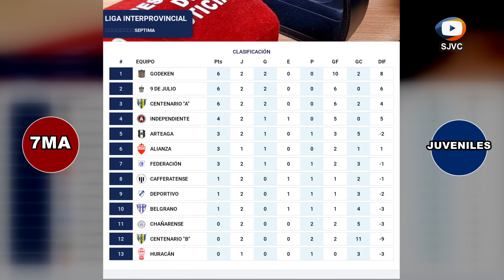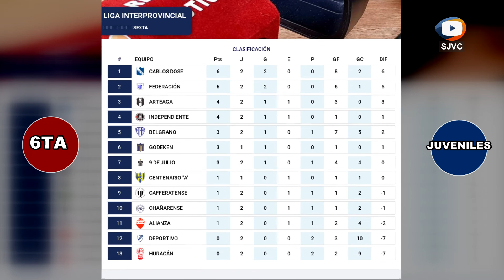2da Fecha Divisiones Juveniles Liga InterProvincial - Torneo Clausura 2022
Notas y Goles en BELGRANO vs DEPORTIVO